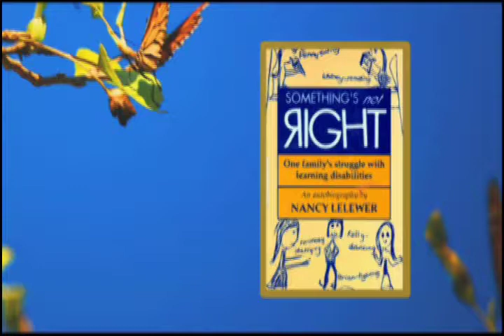Karma Kitaj Interviews Nancy Lelewer Sonnabend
Nancy Lelewer Sonnabend, mother of 4, including 3 with learning disabilities and autism and herself dyslexic, became an expert in the field. The last person she imagined could write a book, she authored 2 -- Something's Not Right, a memoir about her life as a mother and The Lelewer Legacy, a biography and autobiography based on her family that provided her with so much strength and resiliency.